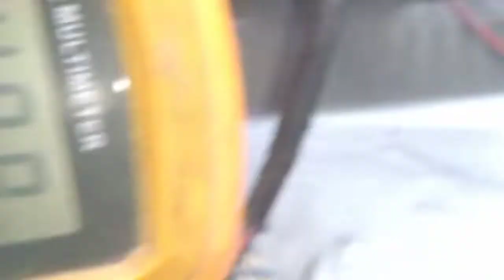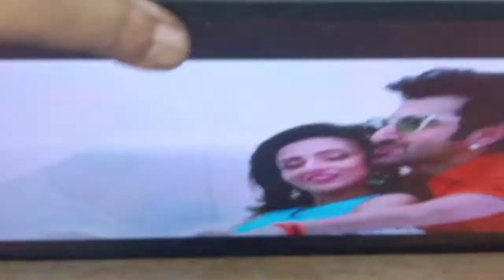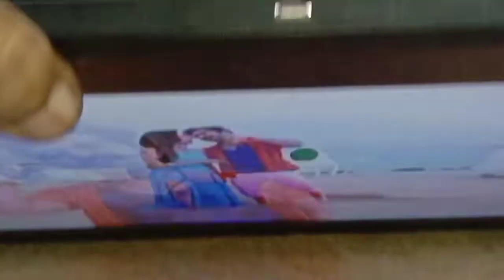LCD led tv panel repair step by step solution.why dc to dc ic goes to protectio mode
in this set when first on then all dc to dc output voltage is ok.then all boost voltage droped.first time the screen comes with double image. then I decide to cut ckv track. first I cut left side ckv. but no result. then I only cut one track of right side. then my set is ok